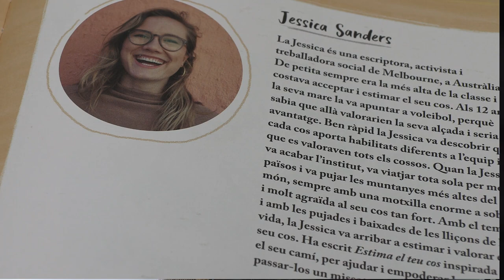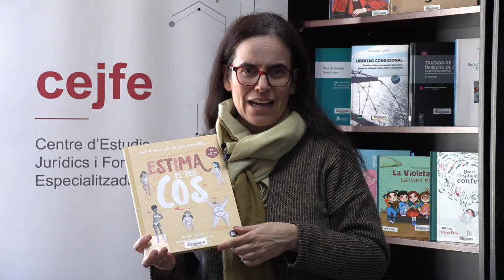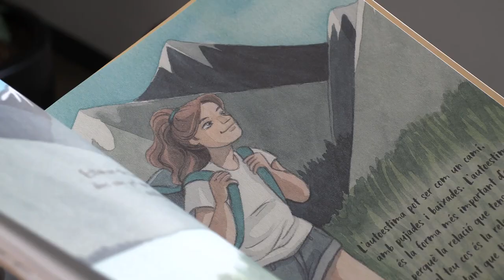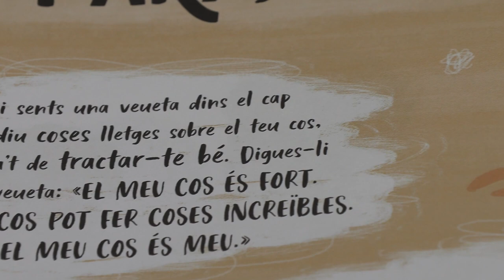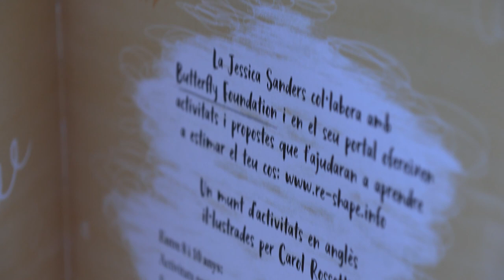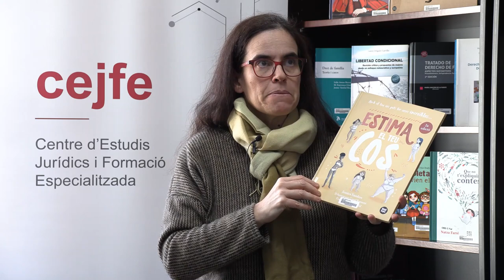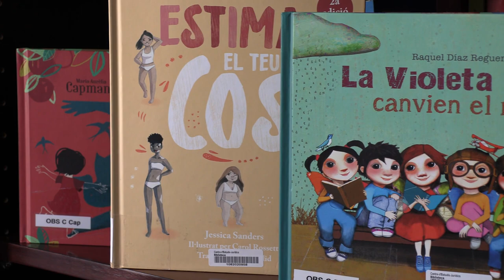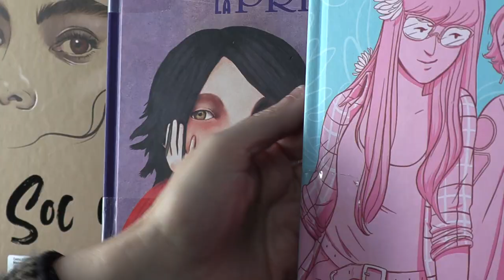Videonovetats Biblioteca març 2023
"Estima el teu cos", escrit per Jessica Sanders amb il·lustracions de Carol Rosseti (BINDI BOOKS, 2020).